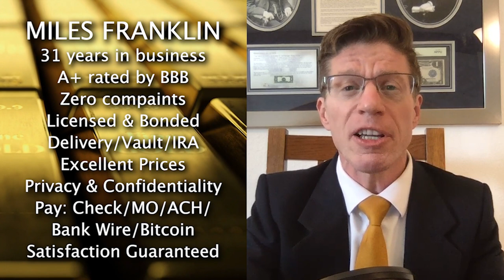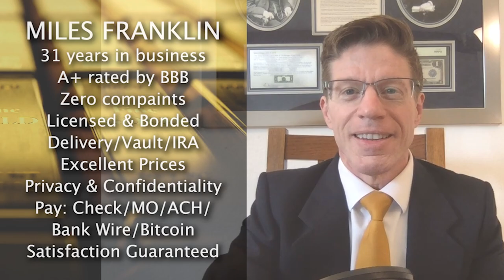Banking Crisis & How FED Will Respond | Alasdair Macleod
GoldMoney's Head of Research Alasdair MacLeod says a spreading banking crisis is inevitable. How will the FED and other central banks respond? MacLeod says central banks could consider taking stakes in the major banks.

0:00 Intro
2:20 Bond yields & equities
16:45 Bond yields & gold
23:50 Mining stocks & currency devaluation
27:23 Hyperinflation & gold
30:28 Inevitable banking crisis
34:54 How central banks will respond